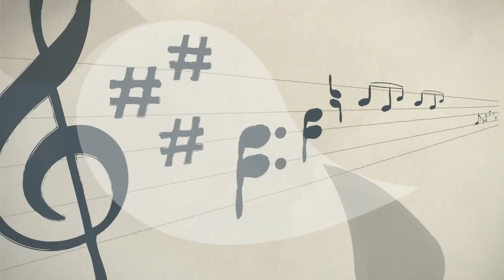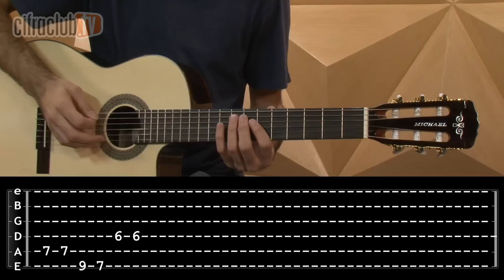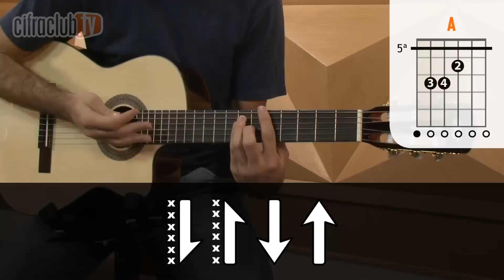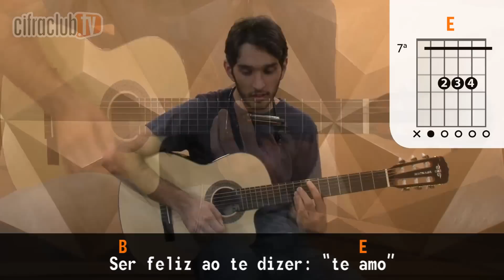Morena - Scracho (aula de violão completa)